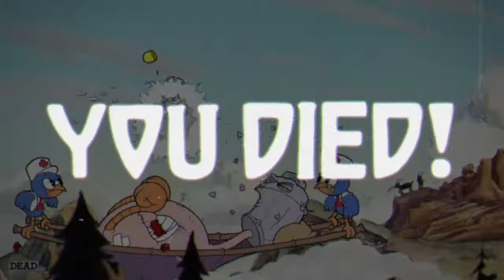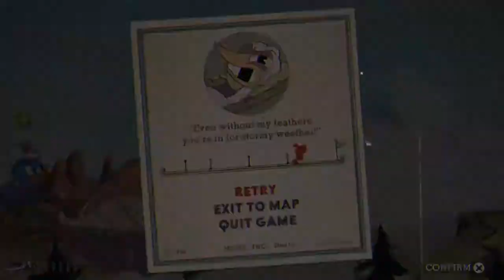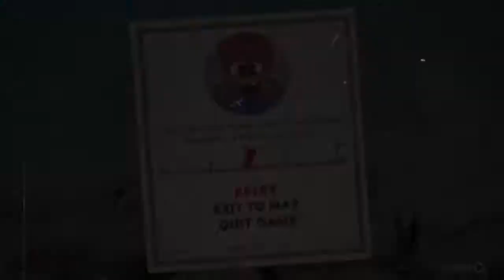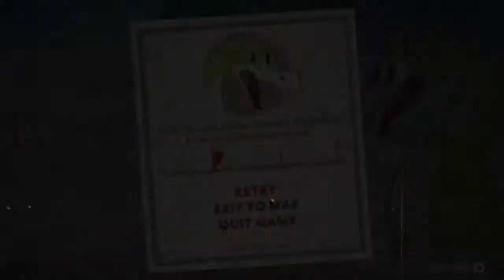This Game is driving me crazy!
Today in Cuphead we tackle, bird brains and Grim Matchstick, the fiery dragon!

This is gonna be easy. right?